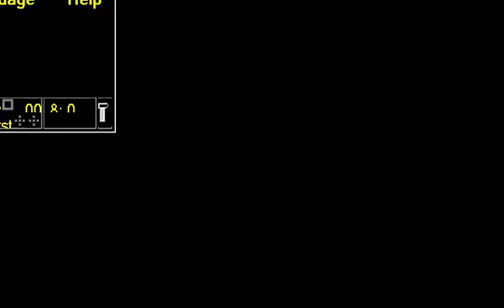COMMODORE 16 116 PLUS 4 +4 ZAP ! FROM GAMES GO 21 C 16 C16 C116 C 116 +4 C232 C264 C 232 C 264